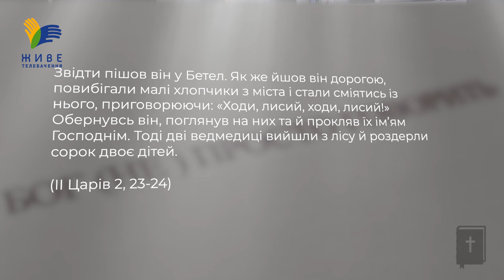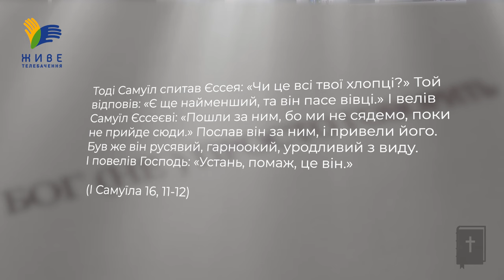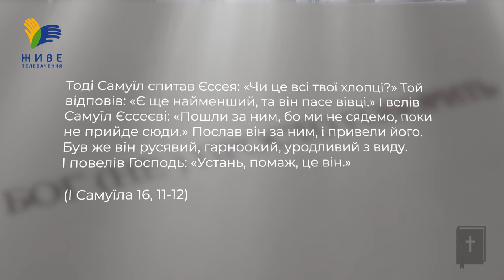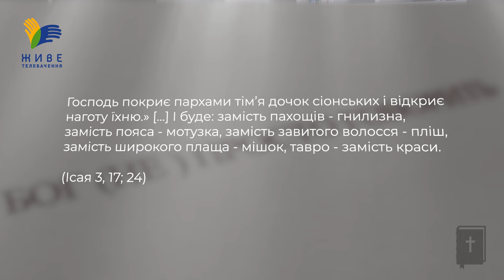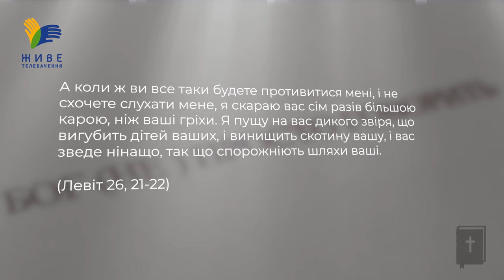Смерть дітей за насміхання над пророком • Нюанси перекладу • Бог (не)просто говорить, о. Юрій Щурко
⁉️Ведмедиці роздерли 42 хлопців за кепкування над пророком Єлисеєм (ІІ Царів 2, 23-24) – як таке зрозуміти? Чи точно це були діти? Як до цього причетний пророк Єлисей і чи міг він втратити контроль над собою?
Цей складний біблійний уривок пояснює о. Юрій Щурко в програмі "Бог (не)просто говорить".

▶ Ефір у неділю 23 червня, о 18:00

Пишіть в коментарях ваші думки та запитання!
Поширюйте відео! ЩОНЕДІЛІ о 18.00

Україна молиться!